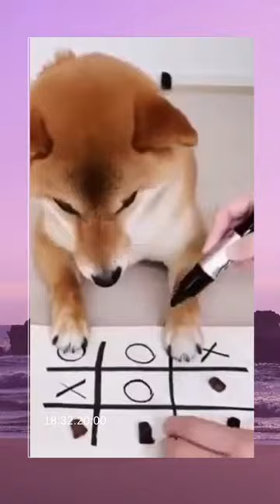Smart Dog Playing Game Tic Tac Toe Videos